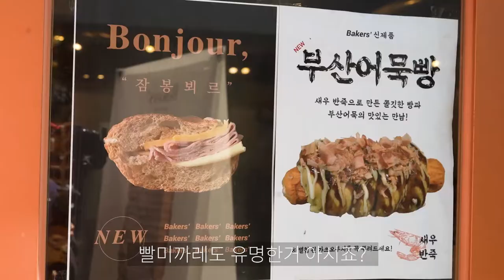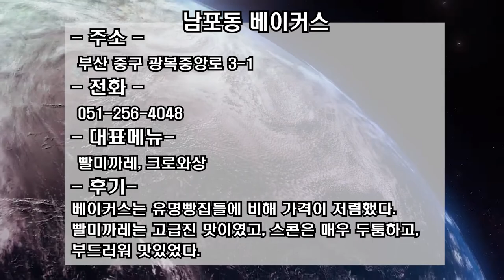부산, 남포동이 인정하는 빵의 천국! 맛,비주얼,냄새까지! Bakers' Busan Emotional Bakery, also located in department stores.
페스츄리 전문점으로 크로아상과 빨미까레를 중심으로 식빵,프레첼,스콘,파운드 등
20여 종류의 맛있는 빵을 판매하고 있는 베이커스.
수많은 결을 내기 위해 정성을 가득 담은
베이커스의 클래식 오리지널 빨미까레.
7명의 제빵사의 손을 거치며 제빵계량제와 화학 색소는 일체 사용하지 않습니다.
전국에 울려퍼진 베이커스의 목소리!
부산에서는 전포동,광복동,신세계 센텀시티점 에서 만날 수 있습니다.

메뉴
초코빨미까레

치즈빨미까레

말차 크로아상

먹물 크로아상

시나몬 페스츄리

등등

Bakers, which sells more than 20 kinds of delicious bread.
It's full of sincerity to make a lot of decisions.
The original Palmeier carrét of the Bakers classic
Through the hands of seven bakers, none of the bakers and chemical pigments are used.
The voice of the Bakers throughout the country!
In Busan, you can meet Jeonpo-dong, Gwangbok-dong, and Centum City Shinsegae Department Store.

Menu

Chocolate palmier carrét

Cheese palmier carrét

Malcha croissant

Ink croissant

Cinnamon Pastry

etc.

부산베이커리
남포동데이트코스
부산여행
남포역
부산1호선
전포동베이커스
남포동베이커스
남포동카페
부산맛집
부산베이킹
비프광장
깡통시장
남포동구제시장
부산광복동
광복롯데백화점
남포문고
부산카페

주소: 부산 중구 광복중앙로 3-1